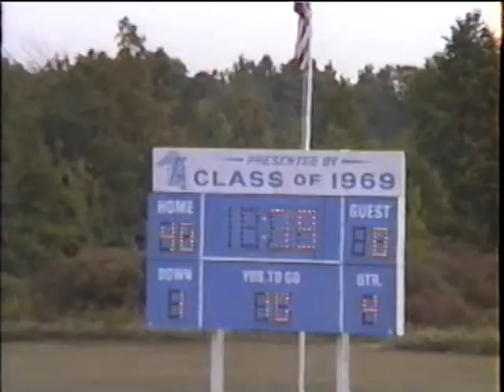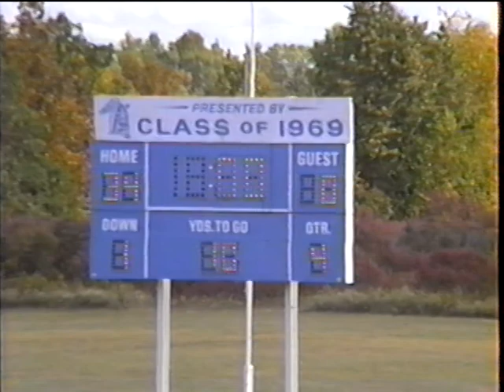GI v Lasalle, Tonawanda, Lake Shore 1991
GI 31  -  Lasalle 6
GI 40  -  Tonawanda 0
GI 34  -  Lake Shore 7